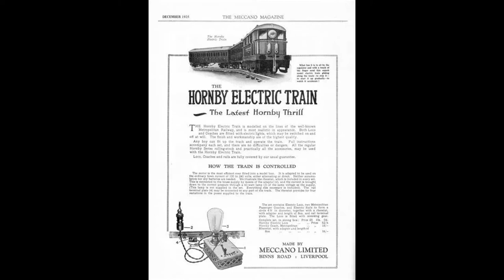Switzerland | First Electric Train In Asia | Waheeda Rehman | (HINDI #05)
Waheeda Rehman (born 3 February 1938) is an Indian actress and dancer who debuted in Telugu and has appeared in mainly Hindi films, as well as Telugu, Tamil, Bengali and Malayalam films. She is noted for her contributions to different genres of films and different roles from the 1950s, 1960s and 1970s. Her accolades consist of a National Film Award, two Filmfare Awards out of nine nominations, the Filmfare Lifetime Achievement Award and the Centenary Award for Indian Film Personality. Throughout her career, she has been frequently cited as one of Bollywood's greatest, most influential and most beautiful actresses by various media outlets, titles for which she has received substantial publicity.

Although Rehman achieved her film debut in the Telugu film Rojulu Marayi (1955), she received recognition for her work in Hindi films directed as well as produced by Guru Dutt, which included C.I.D (1956), Pyaasa (1957), Kaagaz Ke Phool (1959), Chaudhvin Ka Chand (1960) and Sahib Bibi Aur Ghulam (1962), for which she received her first Filmfare nomination. She continued acting in the mid-1960s, starring in successful movies and establishing herself as one of the leading ladies in classic Indian cinema. Rehman's career reached its apex when she won the Filmfare Award for Best Actress twice, for the Bollywood classic Guide (1965) and romantic thriller Neel Kamal (1968) that was based on concept of rebirth and received nominations for Ram Aur Shyam (1967) and Khamoshi (1970), the latter of which is considered to be her greatest performance ever. She also starred in Satyajit Ray's Abhijan (1962) and with Raj Kapoor in the acclaimed Teesri Kasam (1966).

Despite winning the National Film Award for Best Actress for portraying a clanswoman in love with a separate clansman in the commercially-underwhelming Reshma Aur Shera (1971), her career came to a standstill when she was reduced to motherly, supporting roles in films starting from Phagun (1973). Rehman's further notable performances are Kabhi Kabhie (1976), Namkeen (1982), Chandni (1989) and Lamhe (1991), and the latter film became her last film credit in the next 11 years until 2002, when she returned to the film industry.